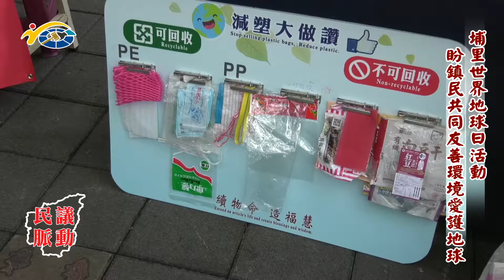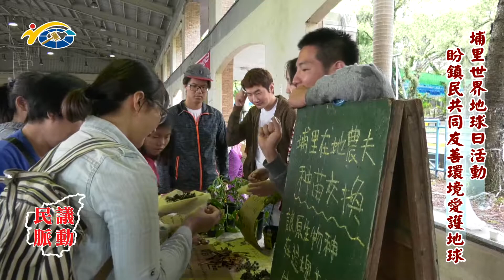20190610 民議脈動 埔里世界地球日活動 盼鎮民共同友善環境愛護地球 (縣議員 陳宜君、葉仁創、林芳伃)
20190610 民議脈動 埔里世界地球日活動 盼鎮民共同友善環境愛護地球 (縣議員 陳宜君、葉仁創、林芳伃)